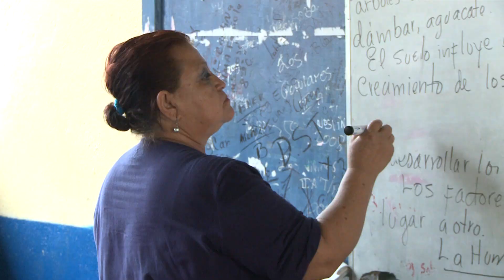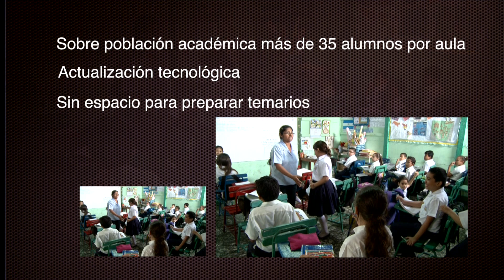Los maestros que queremos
Imaginarte Films presenta un reportaje de Abre tus ojos sobre los maestros, quienes juegan un rol importante en la educación de la niñez y adolescencia.